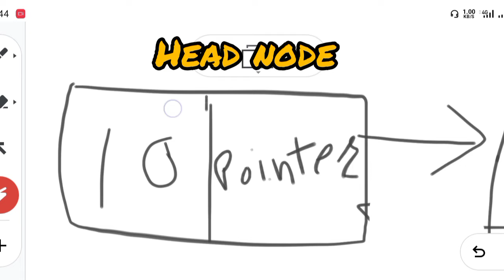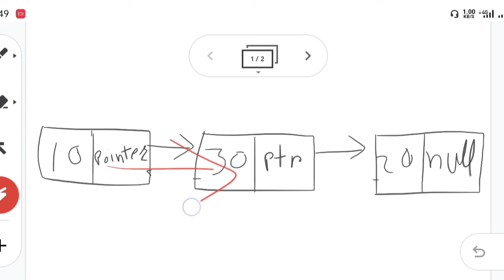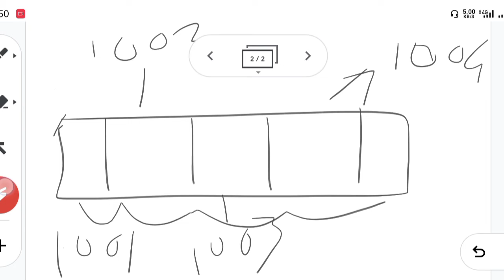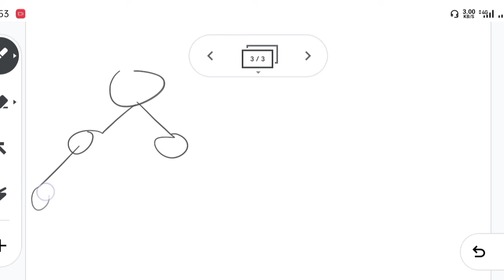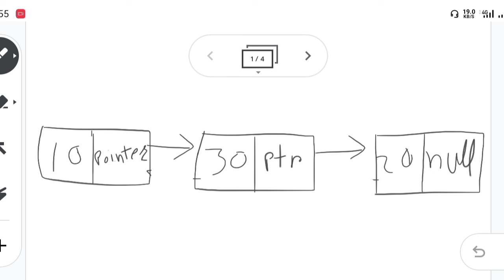Linked list in Hindi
The linked list is a data structure used to store data efficiently.